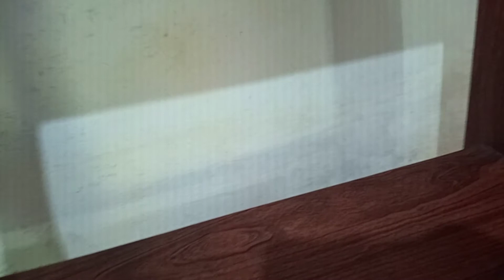#1 Daily vlog + fizemos feira + academia + almoço fora + compramos plantas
Comenta o que achou do video

---Galerinha esse é um novo formato de vídeo que eu aderi, e estarei postando no canal, é bom mudar de lugar de gravação.
espero que goste e se divirtam, aos apoiadores do meu conteúdo, do meu canal, DIVULGA o vídeo para que mais gente tenha acesso.